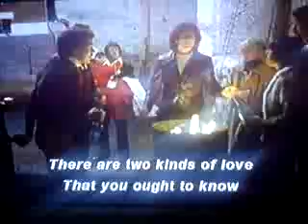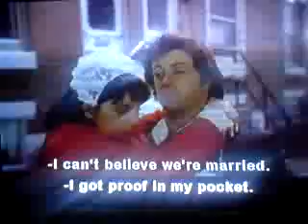2 kind of Love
""' i never knew that you  were so light..?""

      "" would're carried you everywhere.""

there are two kind of Love. that you ought to know